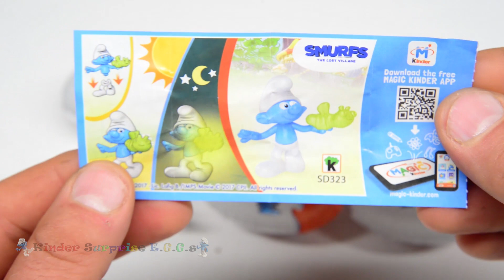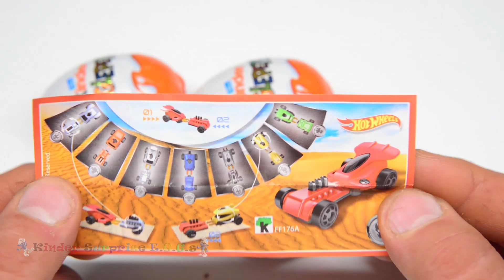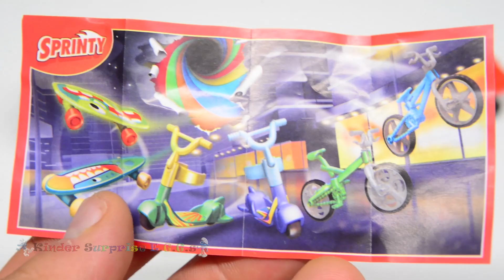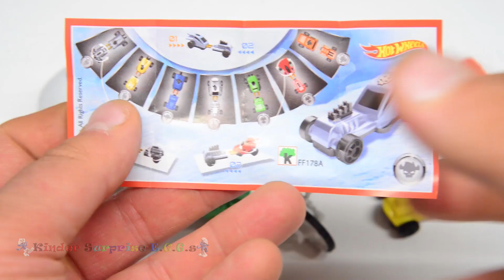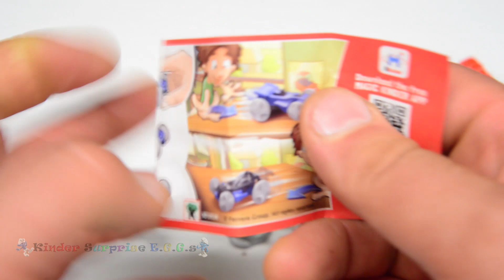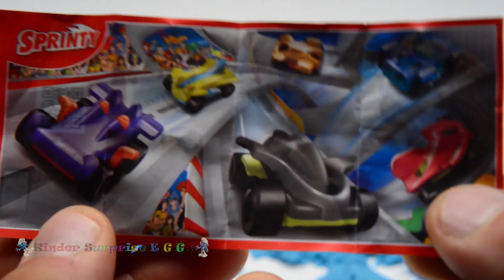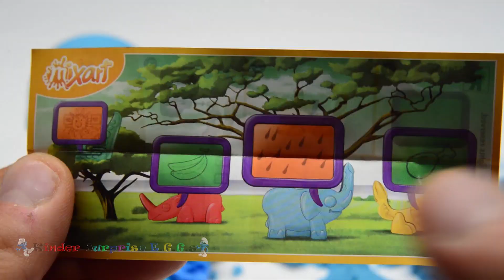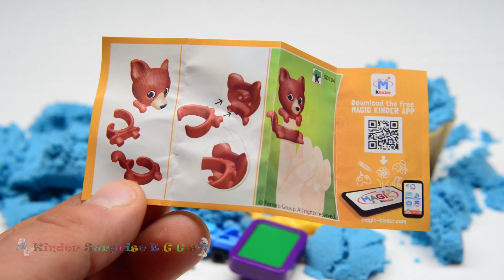Kinder surprise eggs & kinetic sand ice cream surprise Smurfs unboxing